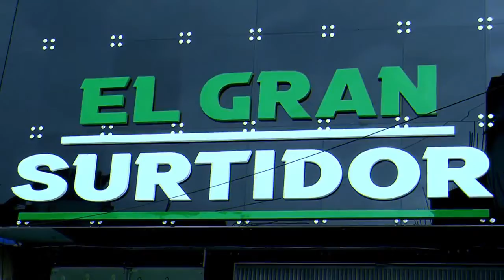Almacen el gran surtidos Pasto Nariño